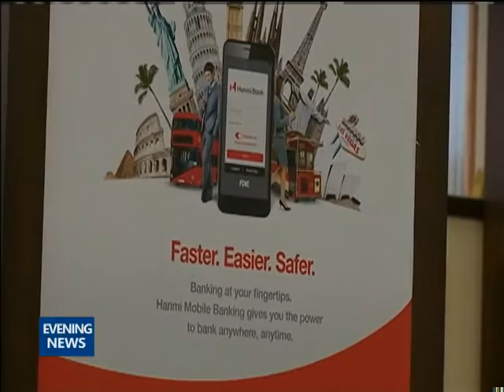072816 한인은행권 급변..신상품 출시 경쟁